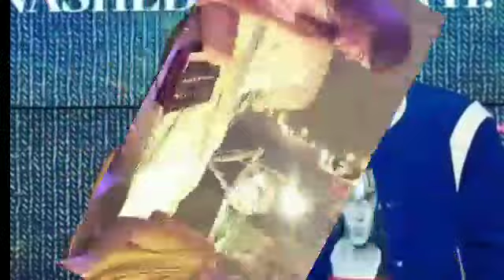ACTUAL VIDEO SPOTTED JANINE AT PAULO MAGKASAMA SA ISANG EVENT